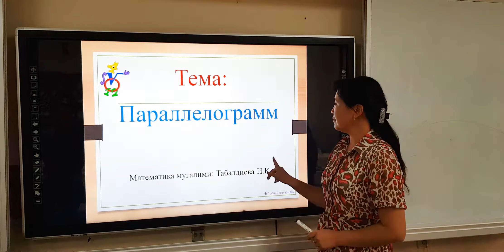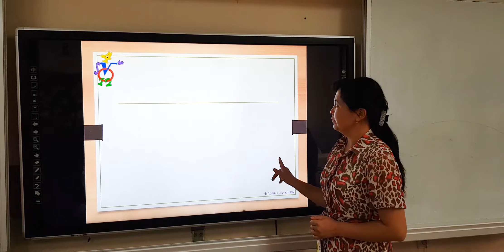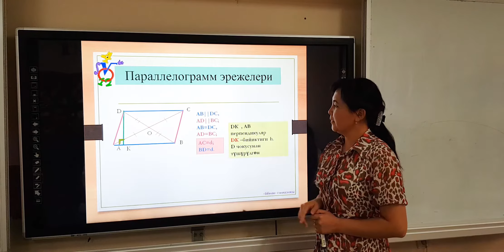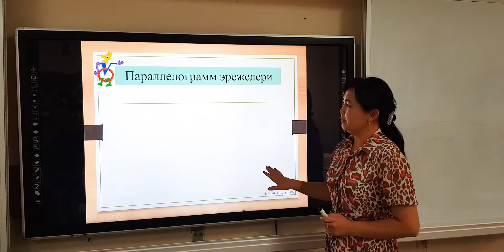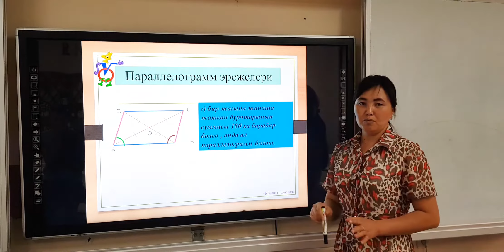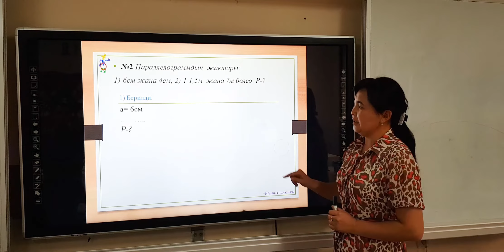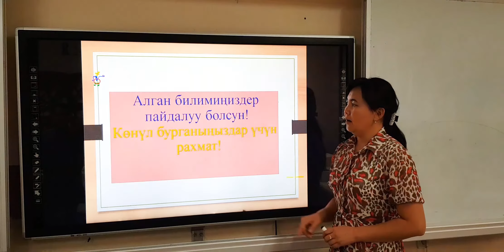Тема: Параллелограмм. Математика мугалими: Табалдиева Наргиза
Ош мамлекеттик университетинин "Ыйман" гимназиясынын математика мугалими: Табалдиева Наргизанын 8-класстар үчүн "Параллелограмм" деген темада видео сабагы.